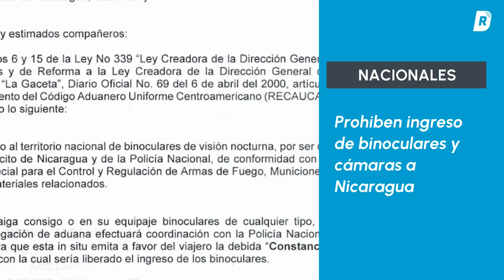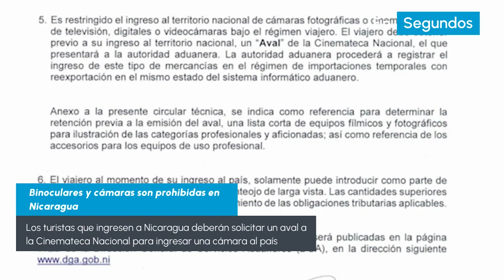OEA y Estados Unidos dispuestos a dialogar con Ortega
OEA y Estados Unidos dispuestos a dialogar con Daniel Ortega EnSegundos te contamos las noticias de Nicaragua por